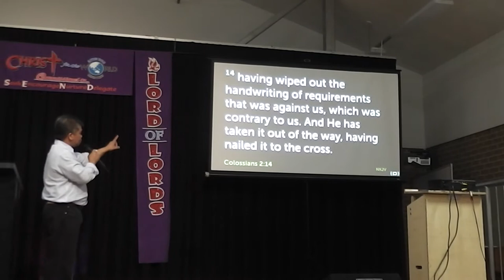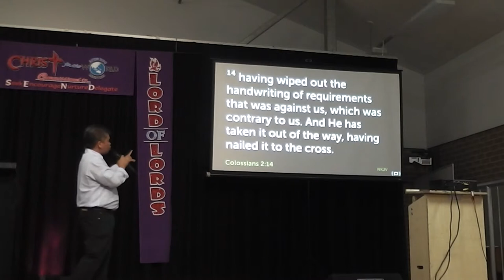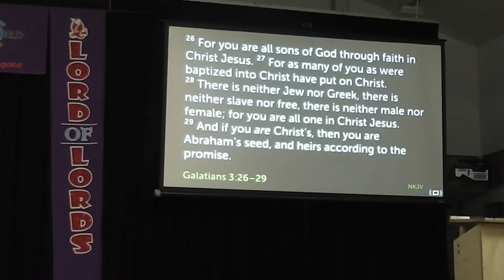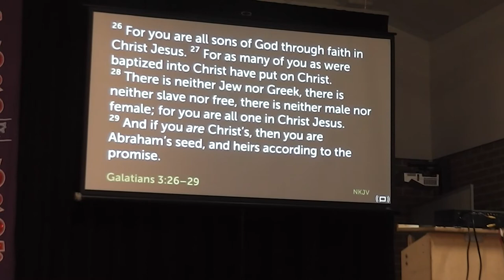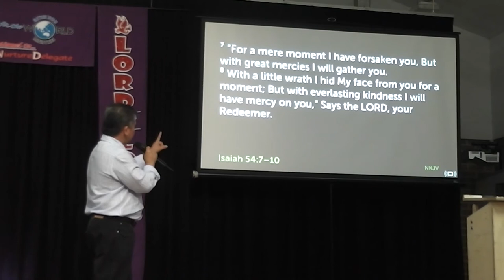The Covenants Within Part 3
Discover the Covenants that God made with man from Genesis to New Testament and how it affects you today as a new believer by Bro. Nathan Santos of Christ for the World Schofields